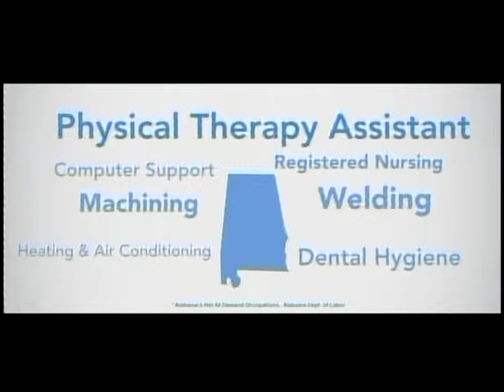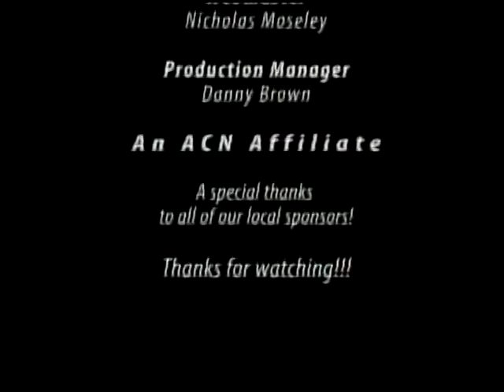Doyle Showcase 2-11-16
Doyle Real Estate Showcase